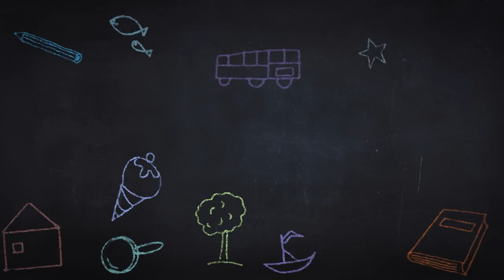Here comes Peter Cottontail - Easter Bunny Cartoon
Sock Monkey as the Easter Bunny is the scariest toy ever made!

How to make Easter Egg Cartoons Here comes Peter Cottontail Sock Monkey as the Easter Bunny